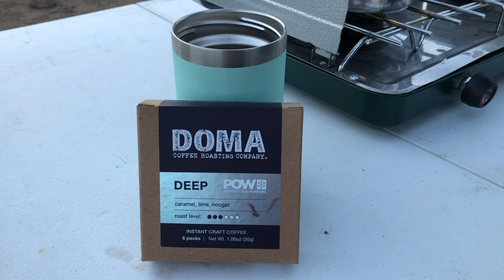Dispersed Camping for the First Time in a Napier Truck Tent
Open Road 4Two went overlanding on Labor Day weekend in the San Bernardino National Forest on an adventure for yellow post/dispersed camping.  We also tested out a Napier Truck Bed Tent for our Tacoma!

Napier Backroadz Truck Tent:
Truck Bed Air Mattress:
Commode Liner:
Mission Cooling Bucket Hat: